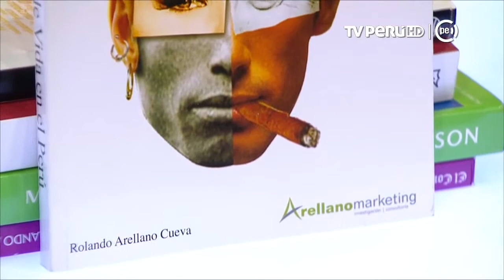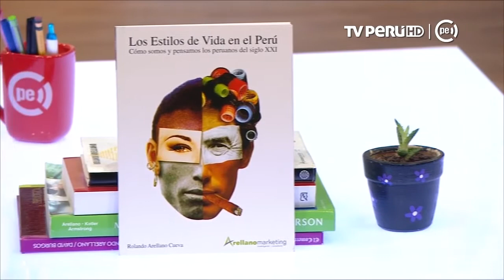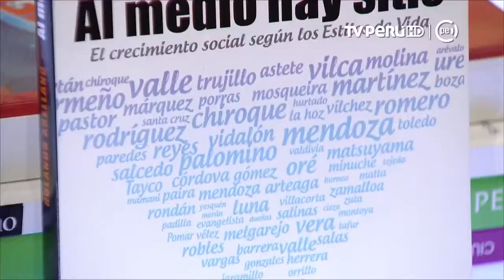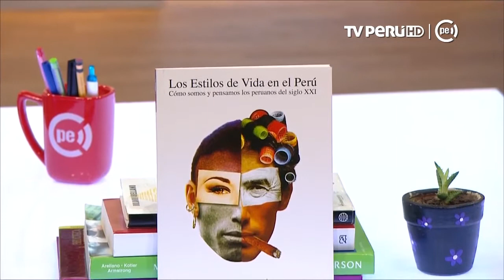P14 - 1. Entrevista: Rolando Arellano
Entrevistamos en nuestro estudio a Rolando Arellano, especialista en marketing y uno de los autores que más ha influido en cómo nos comprendemos los peruanos.
Sobre Rolando Arellano:
Nació en Lima. Estudió Psicología en la Pontificia Universidad Católica del Perú, es magíster en Administración por Esan y doctor en Administración de Empresas por la Universidad de Grenoble. Ha ejercido la docencia en universidades y escuelas peruanas y extranjeras. En 1996 fundó Arellano Marketing, empresa dedicada a la investigación y consultoría de marketing en países emergentes. Es autor, entre otros, de Bueno, bonito y barato (2007), Ciudad de los Reyes, de los Chávez, los Quispe... (2010), Al medio hay sitio (2010), Somos más que siesta y fiesta (2012), Vamos a comprar un político (2015) y Marketing para vivir mejor (2016).